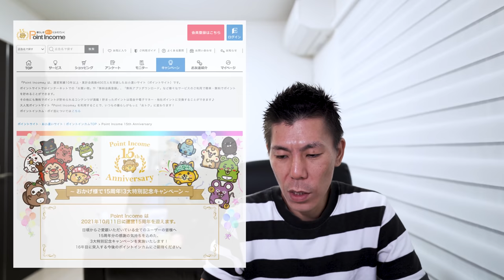先着!!アメリカンエキスプレスクレジットカード限定オファー解説+@!!動画を見る前にアプリケーションを要チェック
アメリカンエキスプレスクレジットカードの限定オファー解説です。
動画を見る前にアプリを開いてエントリーして下さい。

アメリカンエキスプレスのクレジットカードは年会費が高いですがこのようなオファーが多いので元を取りやすい部分もありますね!!

✅アメリカンエキスプレス イオンキャッシュバックオファー

🔥上記から登録すると私にもポイント付与がありますのでご了承下さい。

10万円決済+3,000P
20万円決済+10,000P
40万円決済+27,000P
40万円決済分+4,000P

☑️使用機材